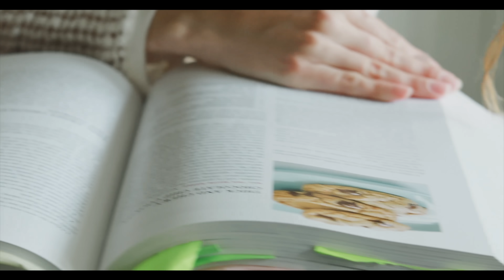JJ Heller - A Mother Like You (Official Music Video)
The perfect song for Mother's Day!

Listen to this song on any platform: Listen on any service

JJ Heller releases a new song on the first Friday of each month.

A Mother Like You
By Brandon Heath, David Heller, and JJ Heller

You gave me a drawer in your kitchen
You gave me the room with a view of the yard
Whatever the hurt, you knew right where to kiss it
You gave me the best of your heart

And you carried my rocks in your pocket
Flowers and feathers and butterfly wings
You had an answer for all of my questions
You showed me wonderful things

I know that it hasn’t been easy
I hope that I love like you do
‘Cause I know that this world would be better
If everyone had a mother like you

You make the best macaroni
We never cared that it came from a box
The mom in the stands always clapping her hands
Started cheering and still haven’t stopped

And you held me when I came home crying
‘Cause someone said something that just wasn’t true
I always said that Janelle was my best friend
But really it’s always been you

I know that I haven’t been easy

Our second was born in September
I still can’t believe I have kids of my own
I look in their eyes and I can’t help but wonder
Who will they be when they’re grown?

I know it won’t always be easy
I hope I can love like you do
‘Cause I know that my kids will be better
If they have a mother like you
If I am a mother like you
‘Cause I had a mother like you

Edited by David Heller

Copyright Stone Table Records 2019